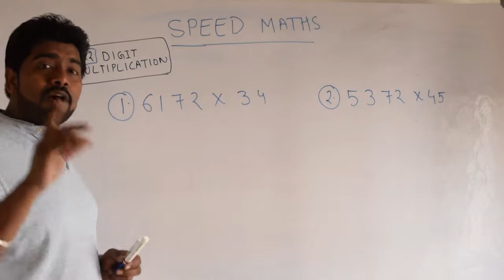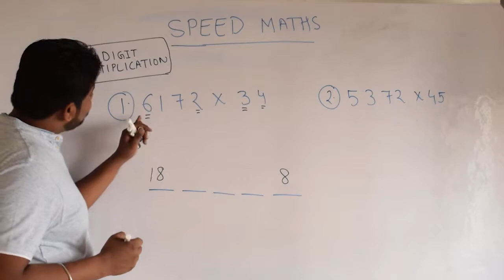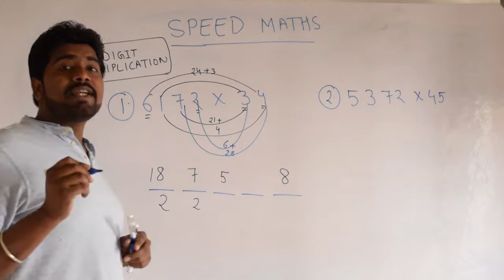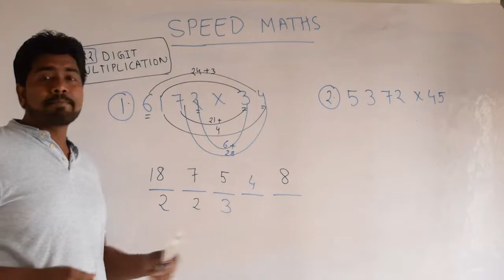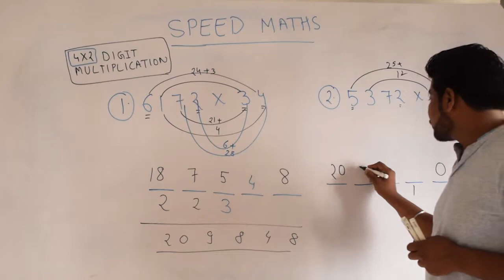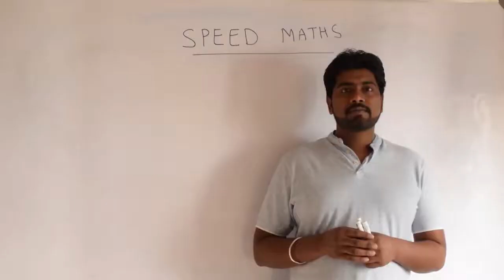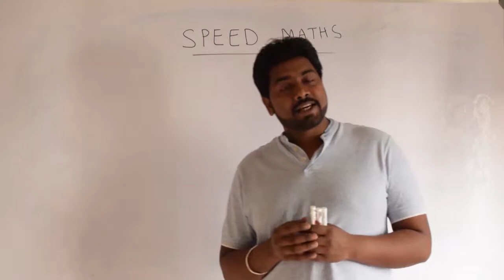Fastest Multiplication - Best tricks by BB Sir part 2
Time management and time saving during competitive exams like CAT, MAT, BANK PO, SSC CGL, PLACEMENT TEST, and other Government exams are of utmost importance. In this video new multiplication technique is introduced by BB sir and it will be helpful for all age groups.